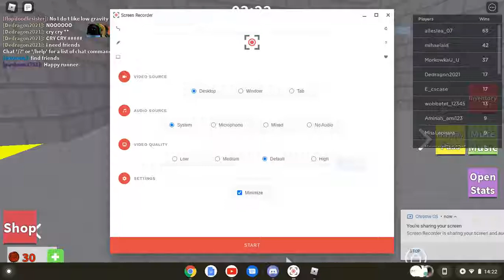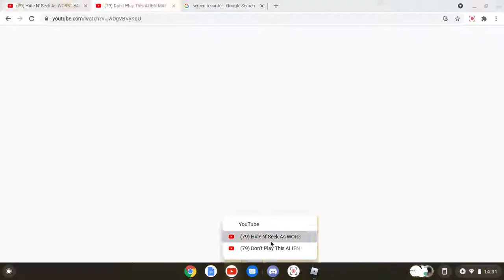Rage Runner (Roblox)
playing rage runner in rblx